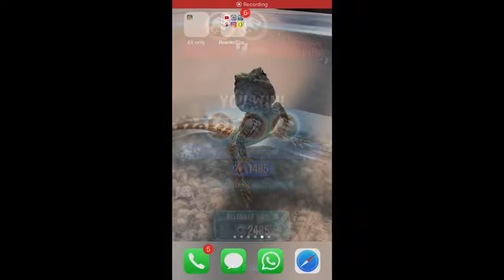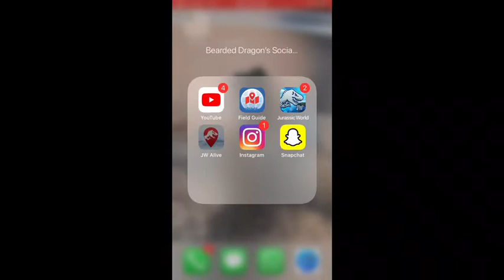JWA Geminititan Season Coins Tournament 3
Jurassic World Alive 2.0